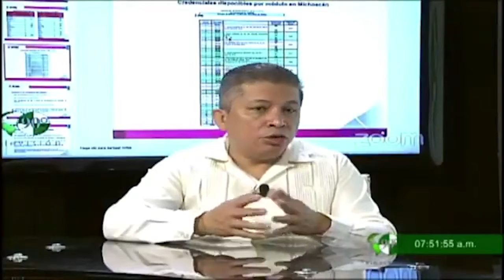Entrevista con David Alejandro Delgado Arroyo Vocero Ejecutivo del INE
Entrevista con David Alejandro Delgado Arroyo Vocero Ejecutivo del INE -El INE está en condiciones de entregar las 35 mil credenciales antes del proceso electoral